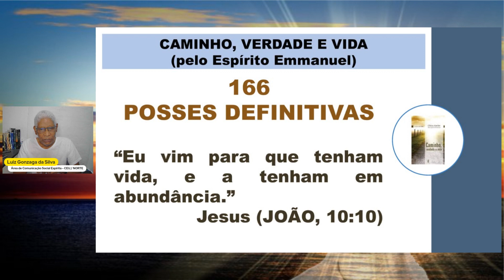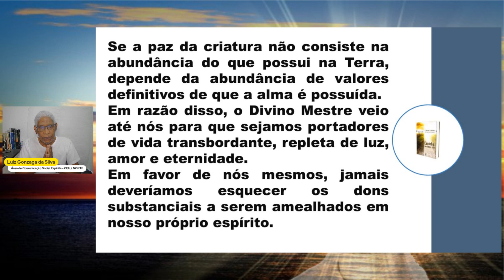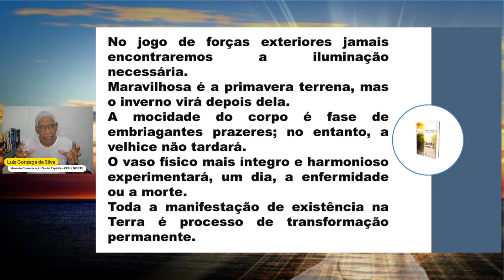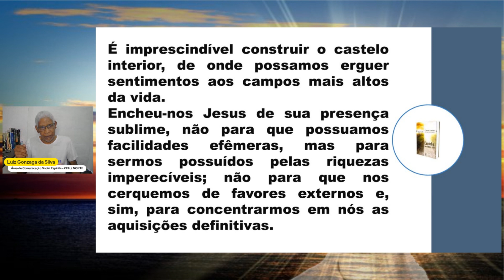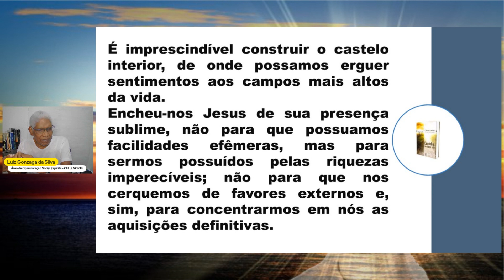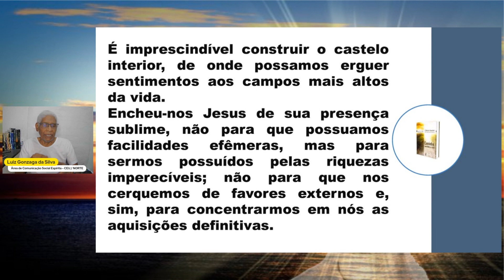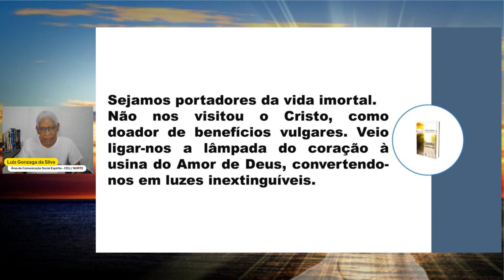Caminho, verdade e vida 166 Amanhecer com Emmanuel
Análise da obra de Emmanuel psicografia de Chico Xavier